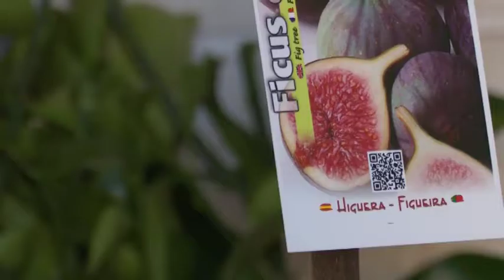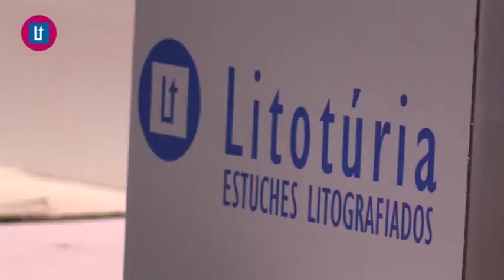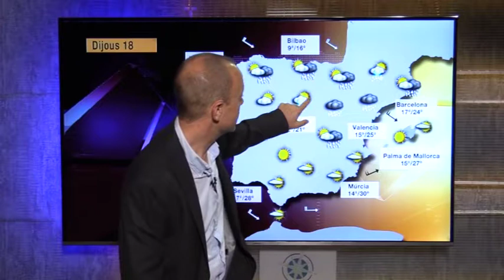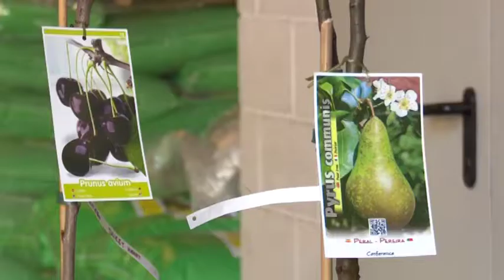2017 05 17 Avance Tiempo